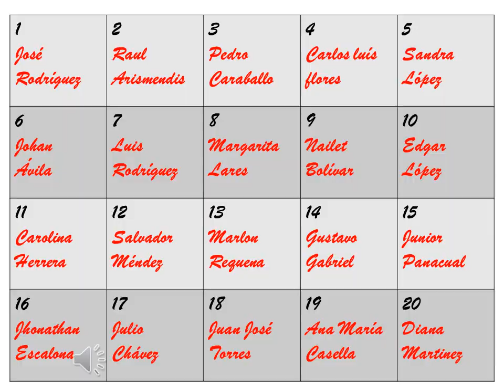VIDEO DATOS ANIMALITOS KJ 20 01 2018